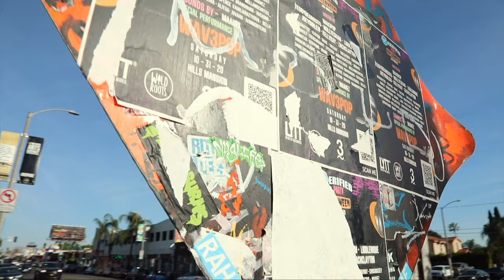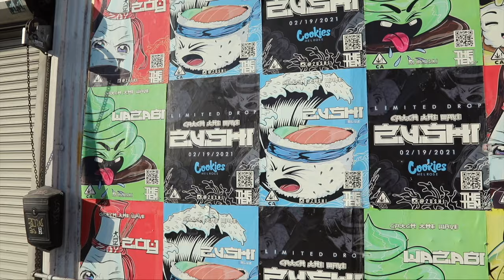Antonio Bowman - Walk With Me (Official Video)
This video was shot in the heart of Hollywood. Featuring some of LA's most artistic spots! Check it out!!